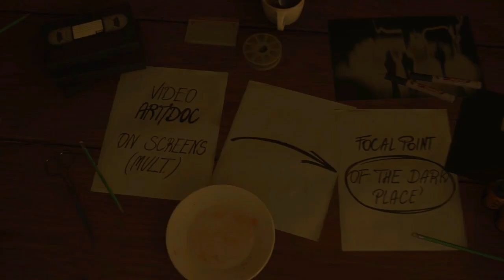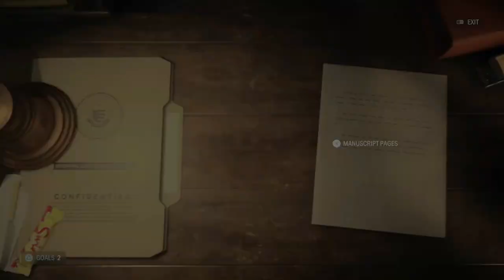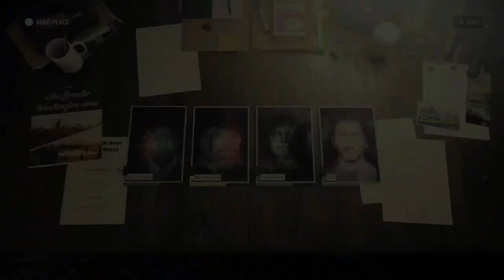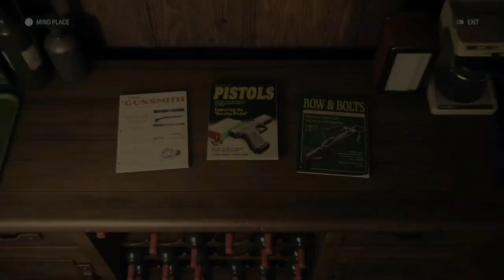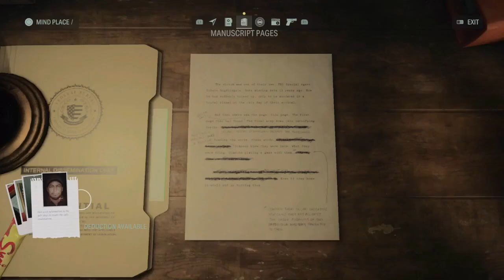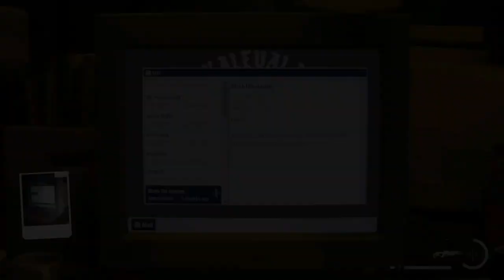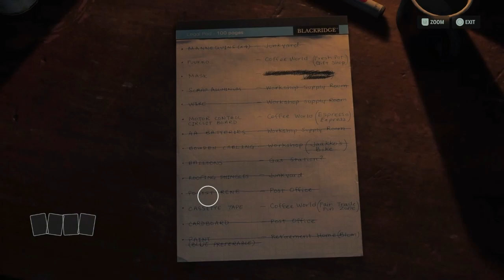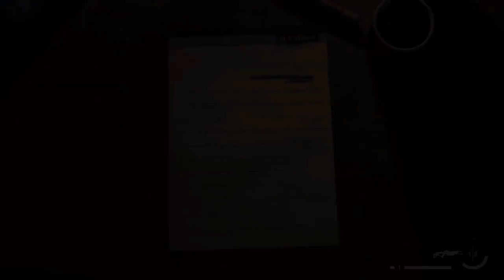DEGWTG: Alan Wake II Part 5: "2 Lives Intertwined"